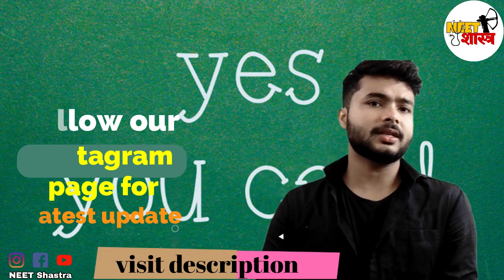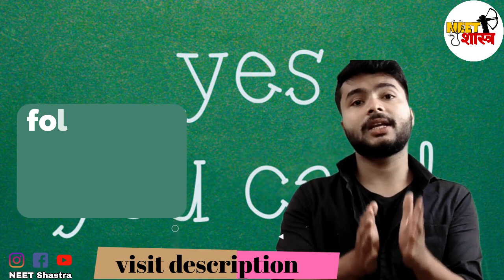Neet 2020 up state merit list|Up mbbs cutoff 2020|up state quota neet counselling|neet 2020 news